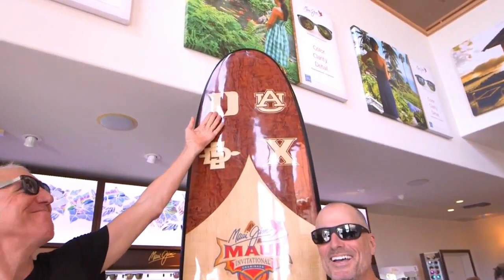Duke vs San Diego State NCAA Basketball 2018 19 11 2018